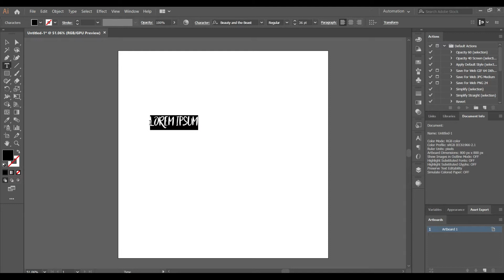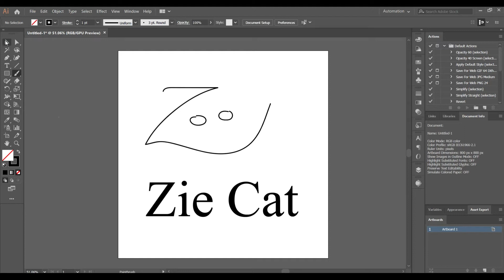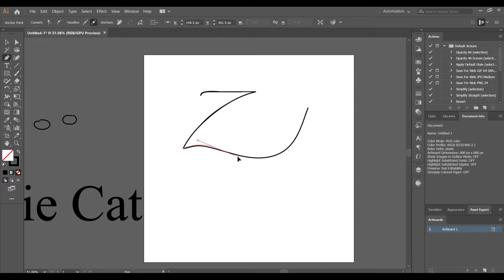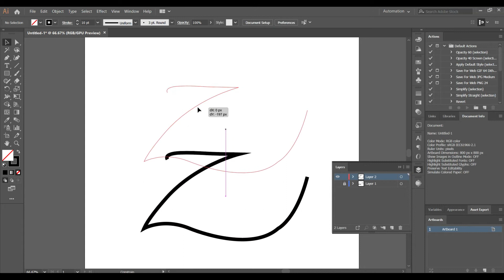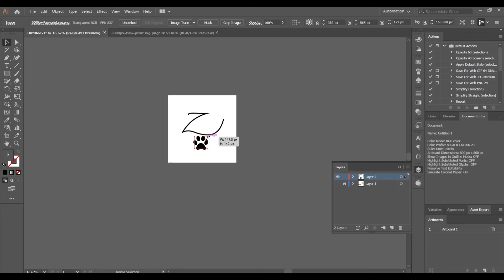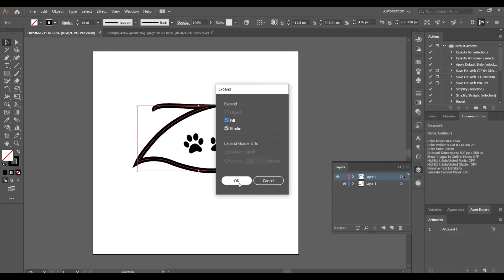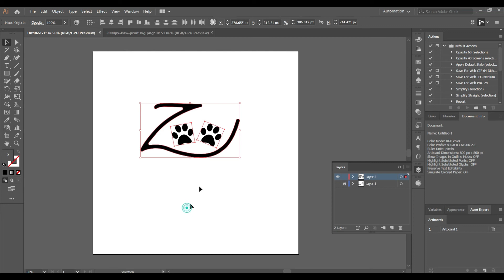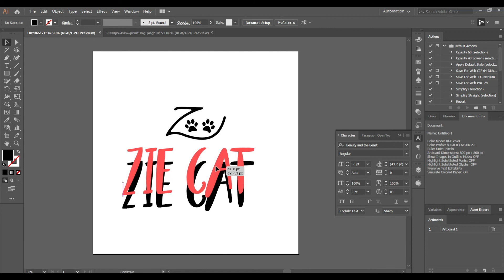How to Create Elegant Logo| Logo Design Ideas | Logo Design Tips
Welcome to Ifra Designzl!

In today’s Tutorial, I will take you through a full logo design project,
using client requirements.

Requirements of Logo: Client require logo related cat brand. He has small business related it. He said he require Z letter in curvy form and in the Z letter he want any body part of cat, it can be face, paw's etc. Soo I select paw's ;) and design logo for client!

You will see me how I simple trace icon and make logo , then I will show you how to make a great logo

Make sure to watch carefully to the end, and then write in the comment section the most valuable information you find it in the tutorial. If you find any valuable information then let me know. I'll be happy to read it & make more videos related logo designing & also other Graphics Designs too